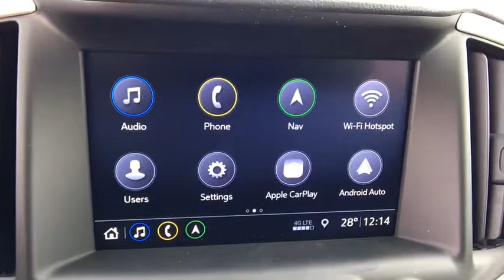2019 GMC Terrain Easton, Allentown, Bethlehem, Hellertown, PA, Phillipsburg, NJ 390092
Ebony Twilight Metallic N 2019 GMC Terrain available in Easton, Pennsylvania at Star Buick Easton. Servicing the Allentown, Bethlehem, Hellertown, PA, Phillipsburg, NJ area.

**NAVIGATION, **PANORAMIC SUNROOF, **LEATHER, **BLUETOOTH, **BACKUP CAMERA, **USB PORT, **SATELLITE RADIO, **MEMORY SETTINGS, **HEATED SEATS, **DUAL POWER SEATS, **REMOTE KEYLESS ENTRY, **REMOTE START, **PUSH BUTTON START, **BLIND SPOT MONITOR, **REAR PARK ASSIST. 2019 GMC Terrain Denali 2.0L Turbocharged 4D Sport Utility 9-Speed Automatic Ebony Twilight Metallic 21/26 City/Highway MPGbrbrLehigh Valley's Largest GM Dealer! Star is a family owned and operated dealership that has been serving our area for over 37 years. With 3 locations we have over 600 Cars to Choose from!